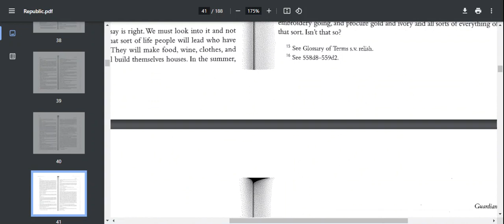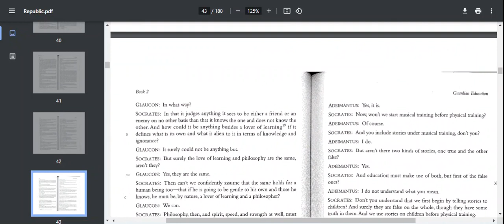PHL 260: Republic Book II (2)